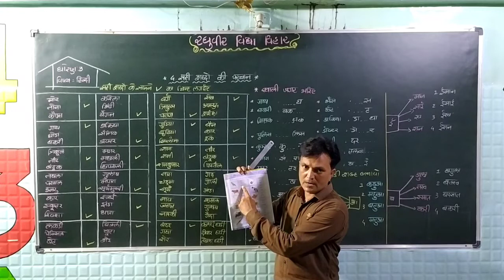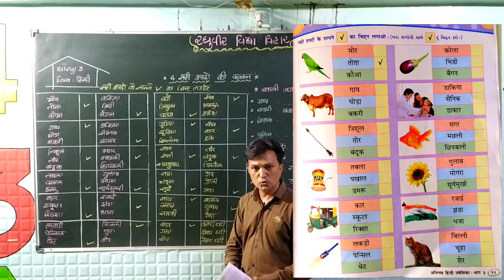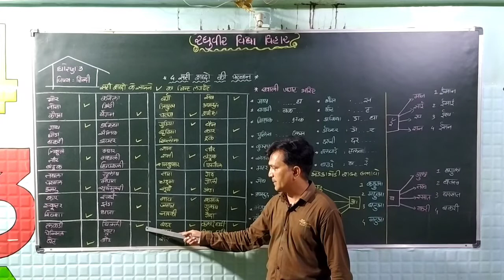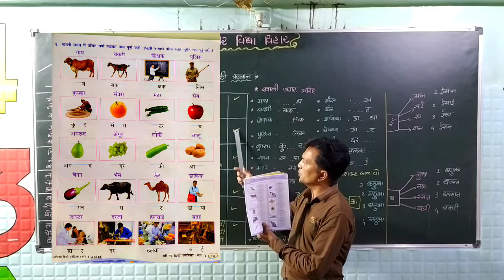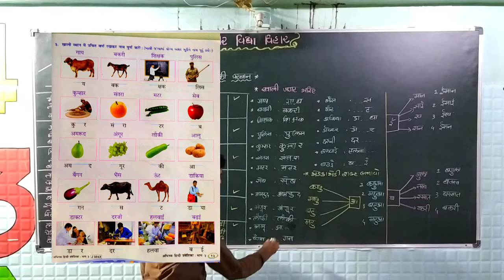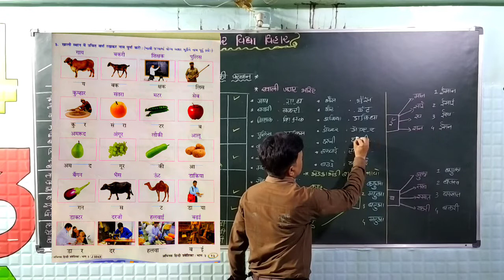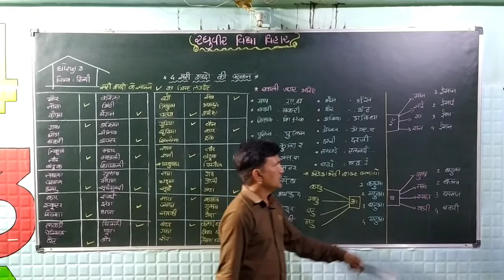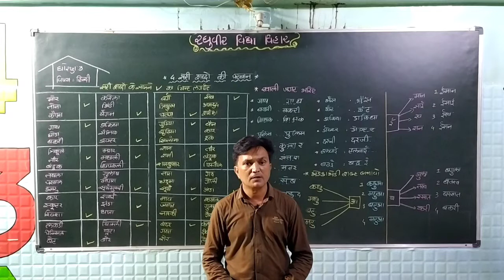ધોરણ - 3 હિન્દી પાઠ - 4